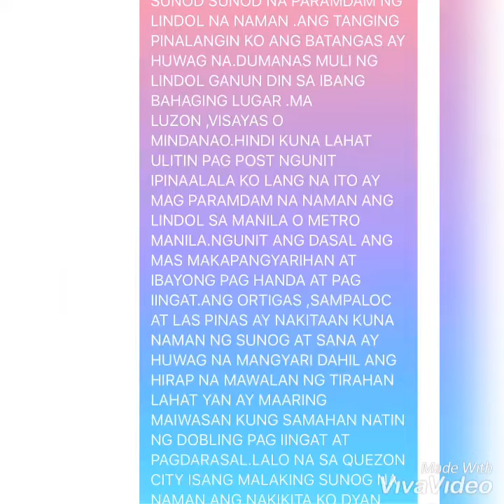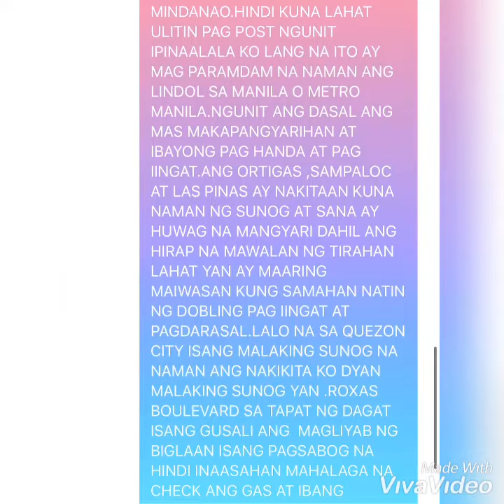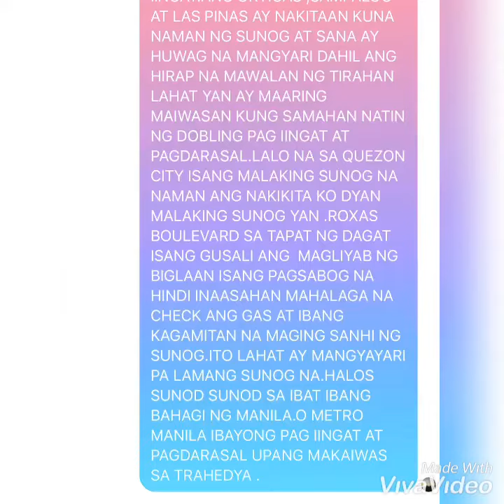Metro Manila/Manila Vision February 14,2020